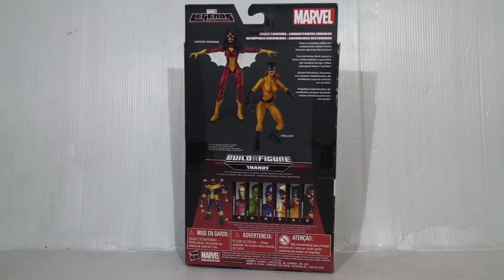סיקור/ביקורת של חתולת הגהנום (הלקט) - Hellcat Review